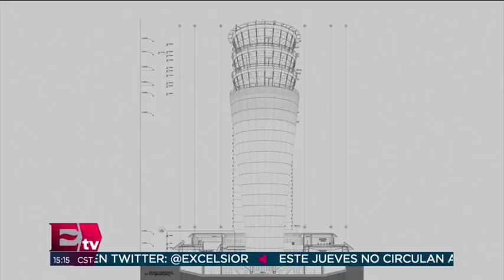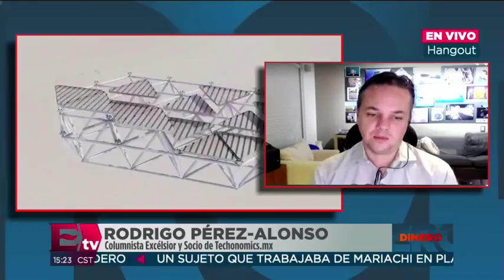Rodrigo Pérez-Alonso habla de la construcción del NAICM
Rodrigo Pérez-Alonso, Columnista Excélsior y Socio de Techonomics. mx, habla sobre las posiciones que han establecido diversas organizaciones con respecto al NAICM.

20 septiembre de 2018